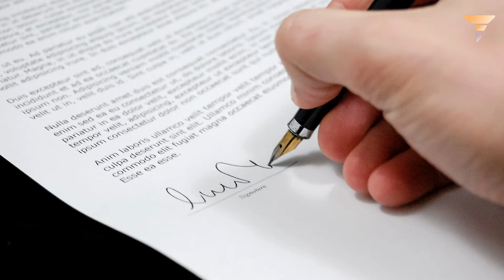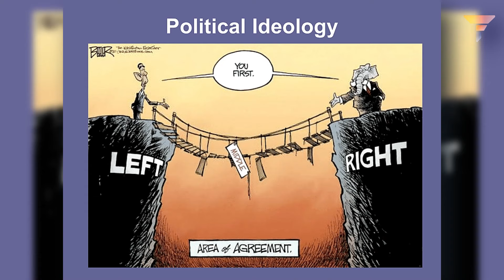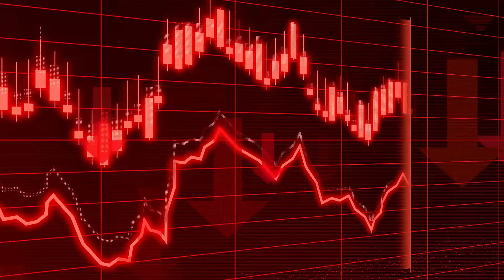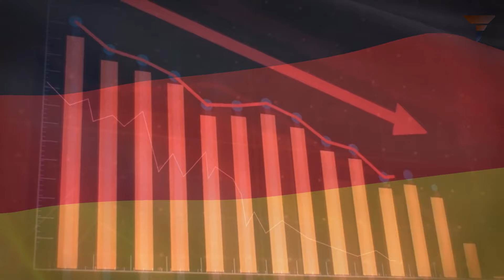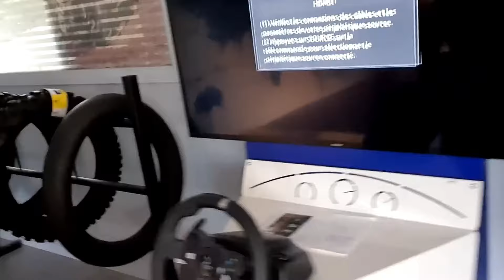Is Germany turning into a FAILED STATE?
Is Germany on the brink of becoming a failed state? With rising crime rates, a declining economy, and deindustrialization, many are questioning the future of this once thriving nation. In this video, we'll explore the current state of Germany and examine the increasing societal and political issues that are causing concern and sparking protests. Don't miss this important discussion about the potential fate of Germany.